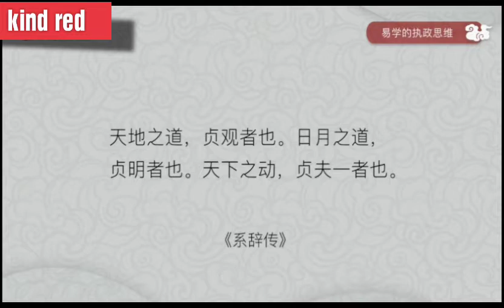14易学的执政与修身思维